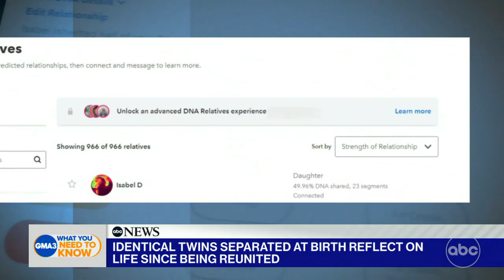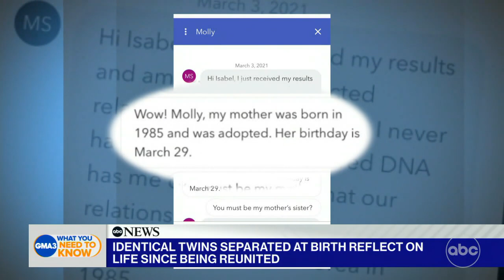Separated twins reflect on being reunited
Identical twins separated at birth reflect on life since being reunited.